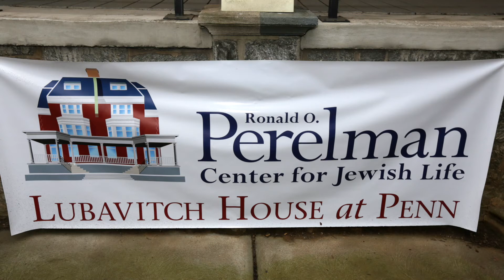Perelman Center for Jewish Life Dedication Ceremony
Highlights from the June 16th, Ronald O. Perelman Center for Jewish Life at the Lubavitch House, University of Pennsylvania, Dedication Ceremony. Remarks by Ambassador Jon Huntsman, Jr.